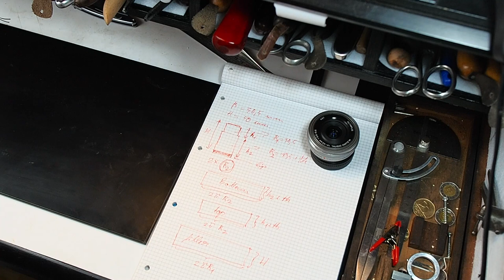Making a small leather lense case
Making a leather lens case for an olympus mft standard lens (14-42).
I made this to see if it is a good option for storing my unused lense. The fit is very precise, in order to eliminate wiggle. As you can see the lense does not move at all when inside the case.

This technique can be used to make round boxes/cases of any size.